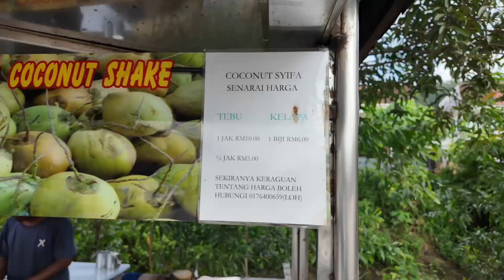Preparing Sugarcane Bagasse Sample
In this video, we demonstrate the process of preparing a crushed sugarcane bagasse. Our sugarcane bagasse sample were collected from street vendor who sell sugarcane juice and coconut water near Taman Sri Gombak, Selangor.

The cultivation of sugarcane in Malaysia is surprisingly small. Production is concentrated in the Northwest extremity of peninsular Malaysia in the states of Perlis and Kedah. This area has a distinct dry season needed for cost-efficient sugarcane production. In 2017, the reported sugarcane production in Malaysia was 30,000 kg, which resulted in 9,800 kg of sugarcane bagasse. Sugarcane bagasse produces steam as waste management in Malaysia or simply in landfills. Nevertherless there is effort by government to increase the sugarcane plantation in Malaysia to meet the local demand, which will correspond to an increased amount of baggase sample (hampas tebu).

Sugarcane (Saccharum officinarum) , is a perennial plant (growth throught the year), grows in clumps consisting of a number of strong unbranched stems. A network of rhizomes forms under the soil which sends up secondary shoots near the parent plant. The stems vary in colour, being green, pinkish, or purple and can reach 5 metres (16 feet) in height. They are jointed, nodes being present at the bases of the alternate leaves. The internodes contain a fibrous white pith immersed in sugary sap. The elongated, linear, green leaves have thick midribs and saw-toothed edges and grow to a length of about 30 to 60 centimetres (12 to 24 inches) and width of 5 cm (2 in).